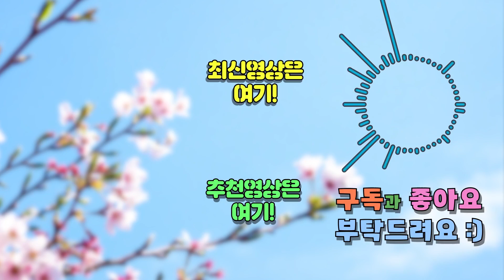[교빡스타리그 GSL] 지난 시즌 우승후보 재등장!? - 제 3회 교빡스타리그 8강 1부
안기효TV를 누구보다 빠르고 달달하게 시청하시려면
좋댓구알라 ~ ♥
(좋아요 / 댓글 / 구독 / 알람설정)

Gyo Ent.

(ID : aghhi1234)